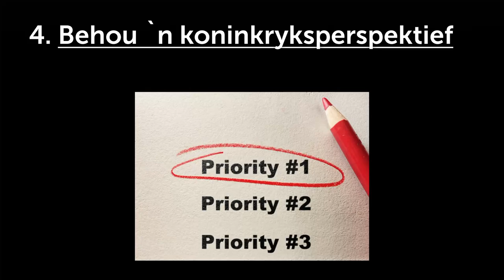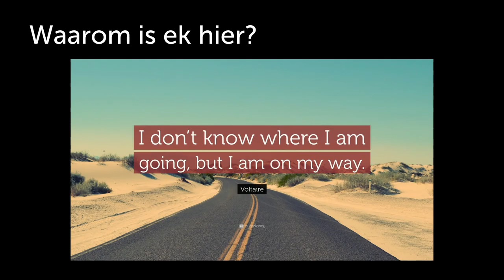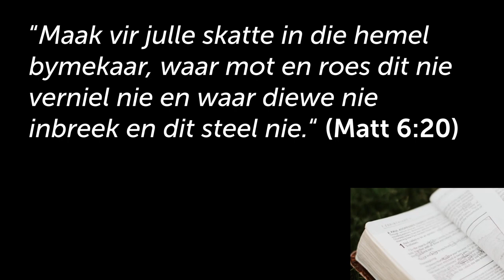Behou `n koninkryk perspektief om tydelike probleme te hanteer